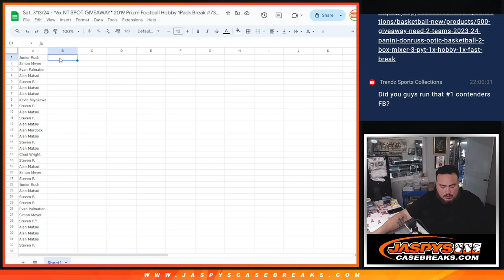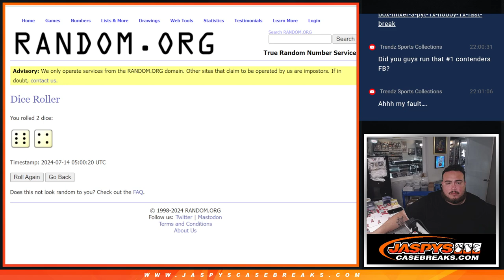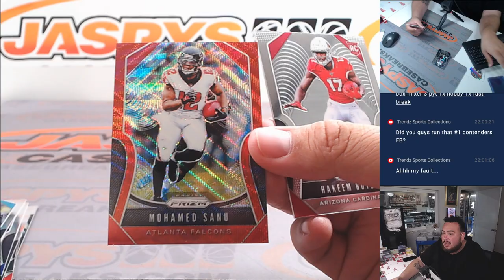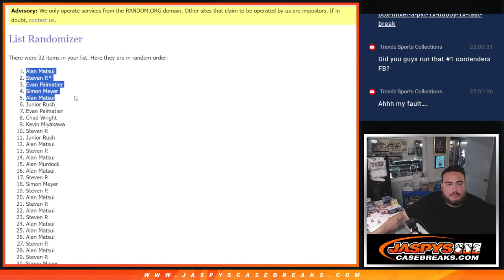Sat. 7/13/24 - *6x NT SPOT GIVEAWAY* 2019 Prizm Football Hobby 1Pack Break #73 *RT*